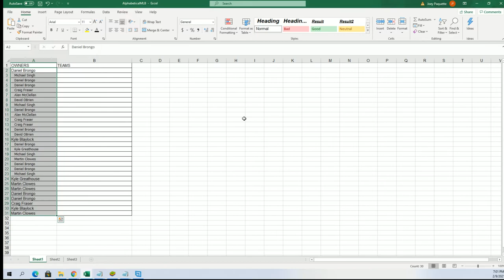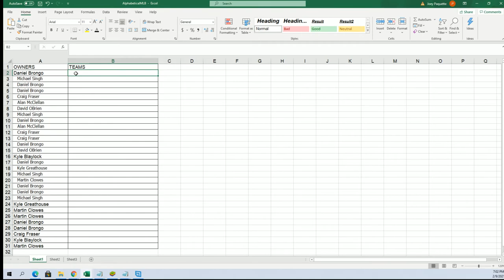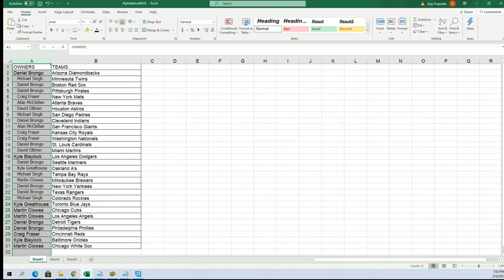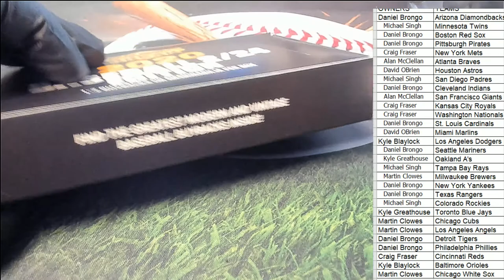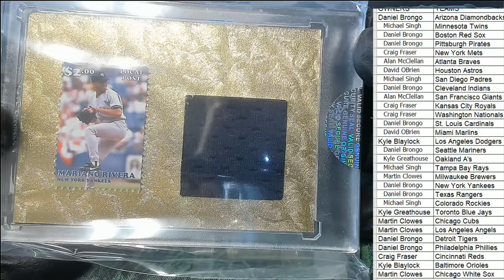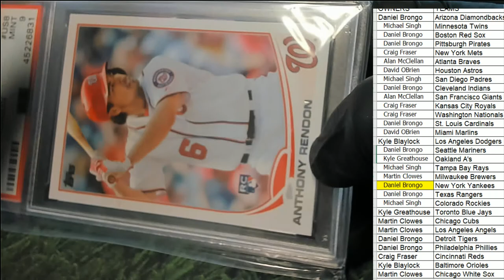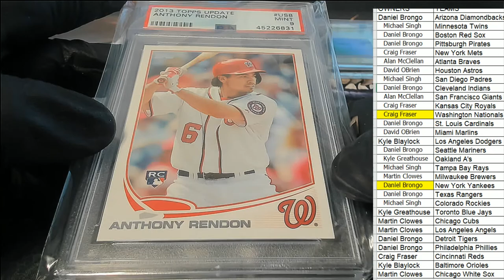2020 Super Break 224 Edition Baseball ID 20SBBASEBALL113